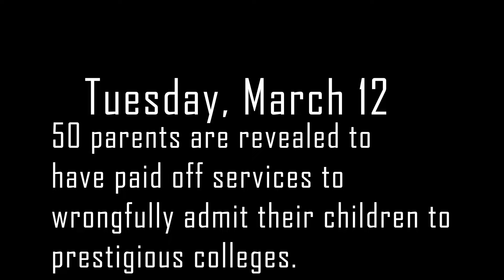College Admissions Scandal